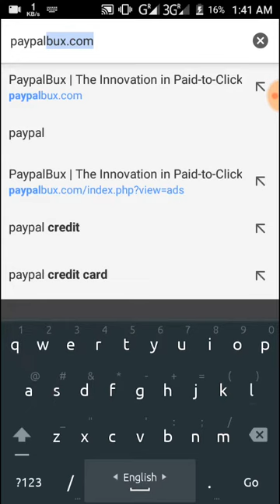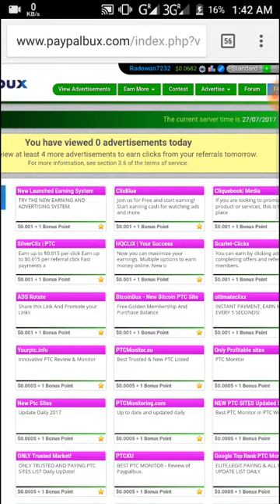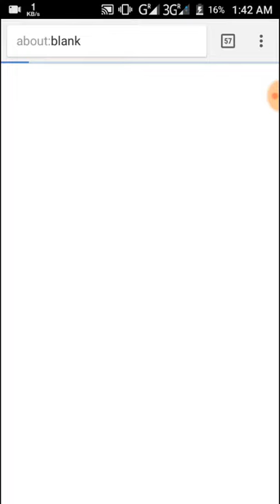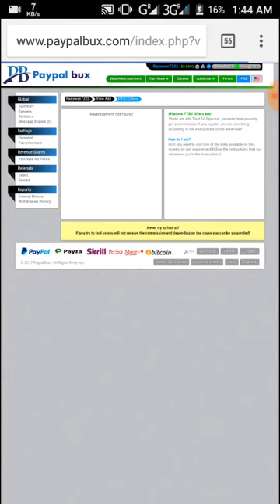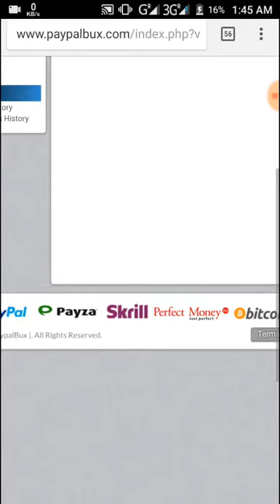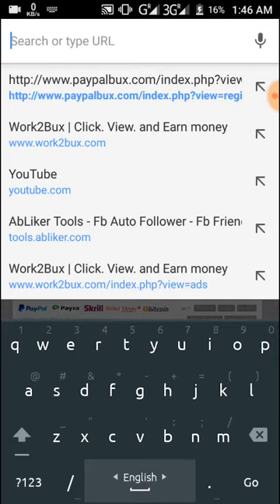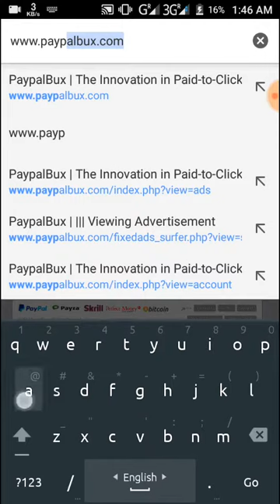দৈনিক $1 ইনকাম করুন Paypalbux এর মাধ্যমে। How to Earn $1 money By Paypalbux